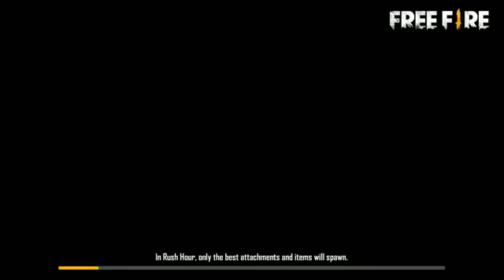16072020 [Ohm​Fluke, Kao​Earth, Boun​Prem]​ Fb(live)​ Free​ Fire​ x​ UWMA